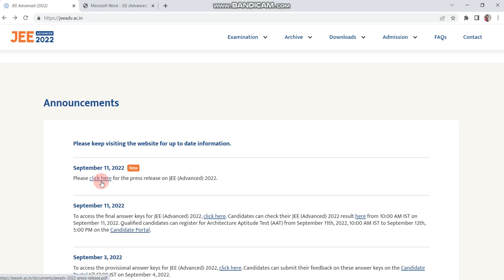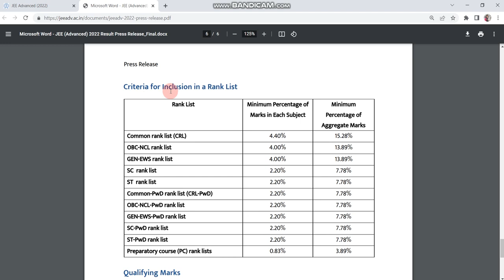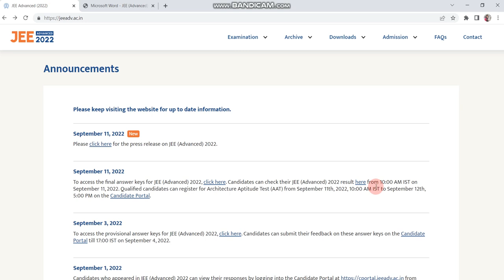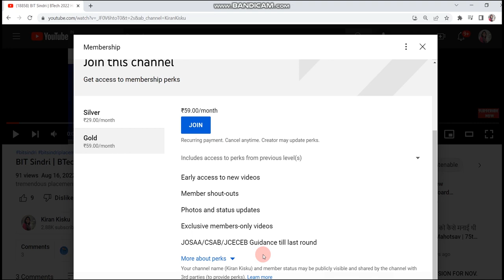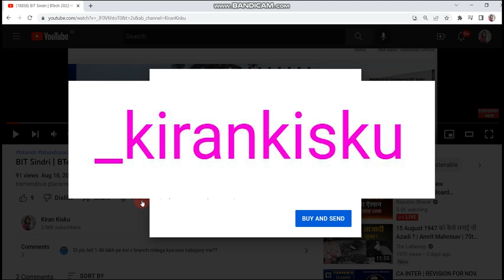🔥 JEE Advanced Result 2022 is declared 🔥 | 40712 Students are Qualified | Kiran Kisku